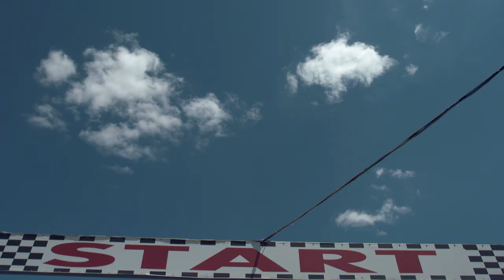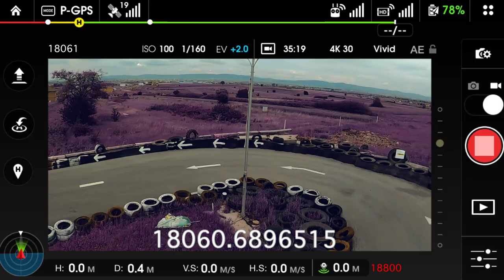Haris Hasani - Baba - Official 2020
Haris Hasani - Baba
Teksti & Muzika: Aida Baraku & Armend Regjepagiqi
Video: EMFcreative

Publisher: Premier Songs AG